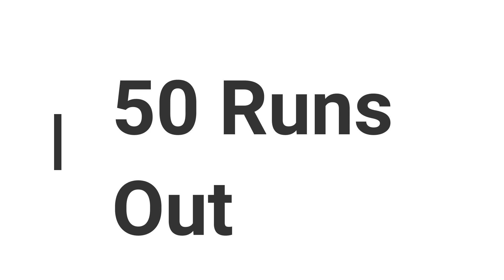50Runs#IndividualMatch#50 Overs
50Runs#IndividualMatch#50 Overs